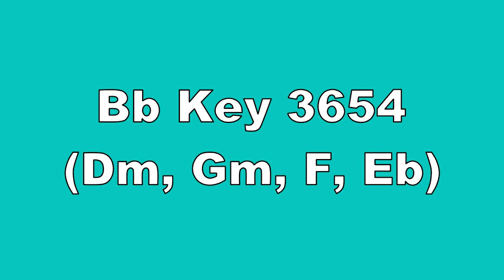Bb Key 3654 Dm, Gm, F, Eb